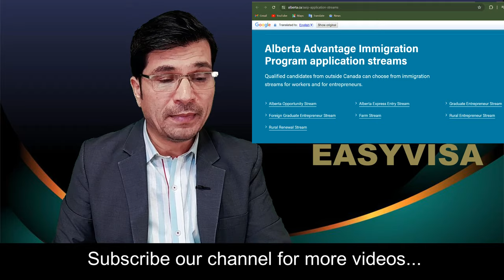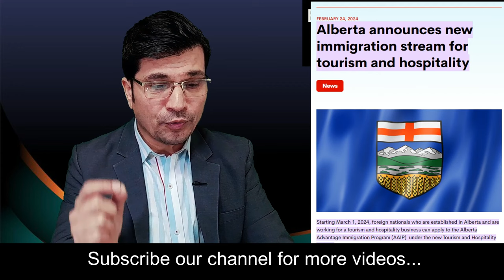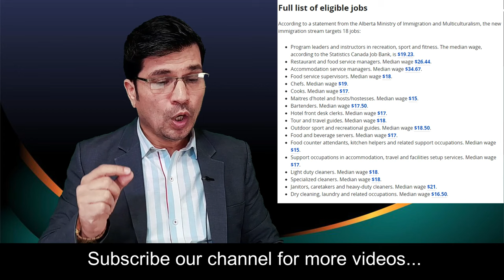Starts from 1st March 2024 ! Canada's Surprise Announcement ! Best Program of My Life